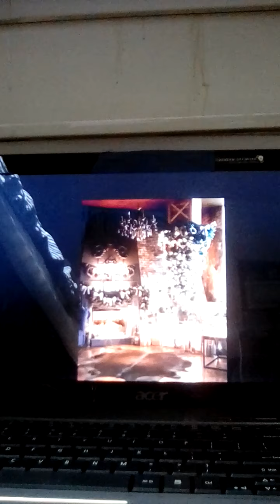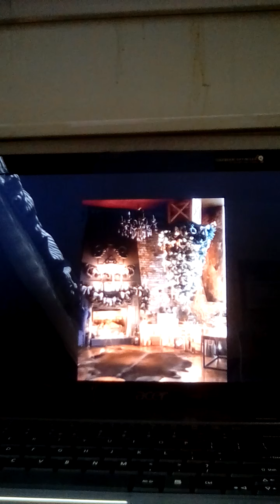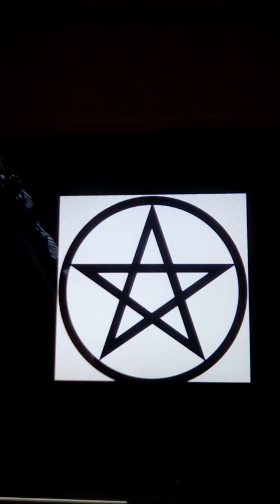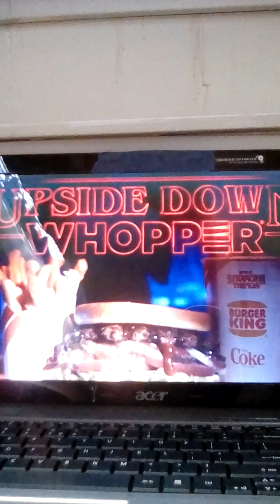NORMALIZING INVERSION AND WHY THE MOONWALK, INVERSE WHOPPER, ETC